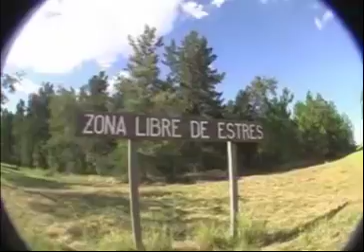04 darwin brazeiro